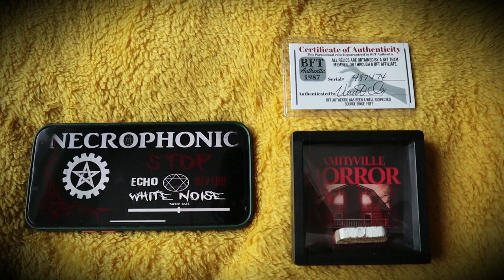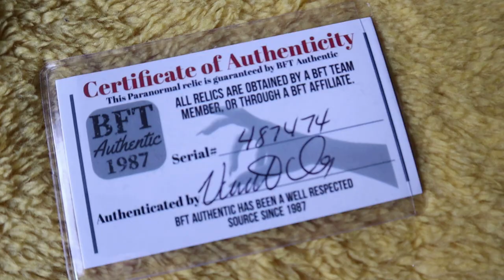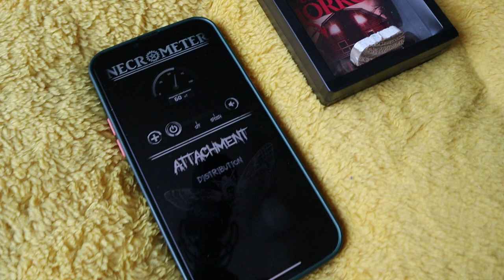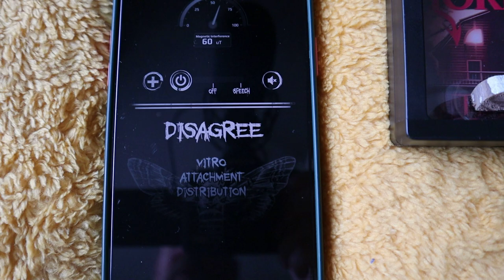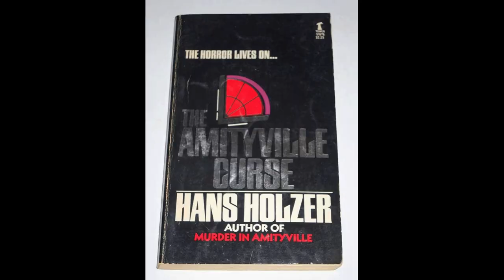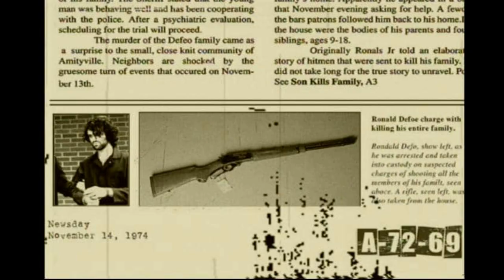Amityville House - Haunted Item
I ordered a piece of window frame from the infamous Amityville House in America.
This wood was removed from the house when the windows were changed and replaced.
I try and see if there is any residual energy left in the fabric of the wood.